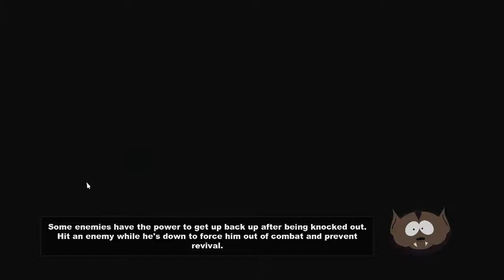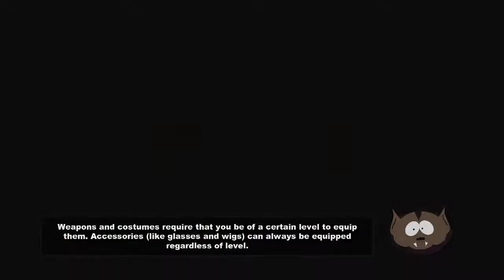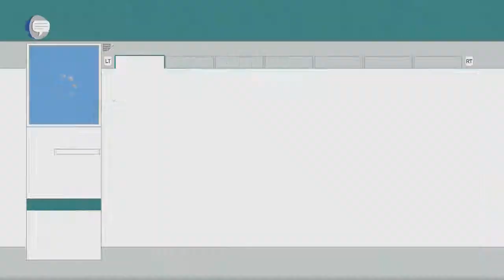Let's Play South Park: The Stick of Truth - Part 7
The seventh part of my Let's Play of South Park: The Stick of Truth.  This was actually recorded prior to my review which I uploaded first.  You may notice some audio issues throughout the Let's Play where some spots might have the game audio a bit too loud, I apologize for that.